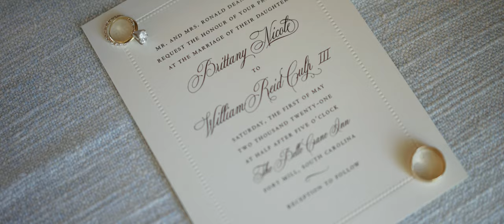Brittany + Reid | The Belle Crane Inn | 5.1.21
Tailored Films